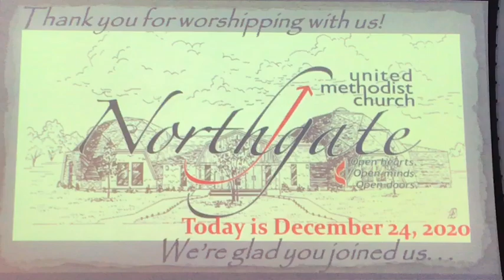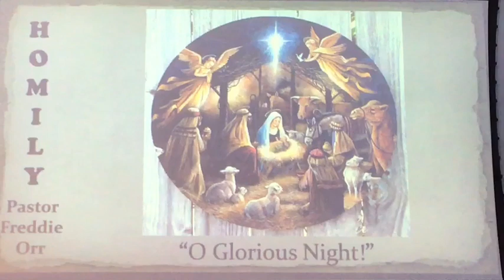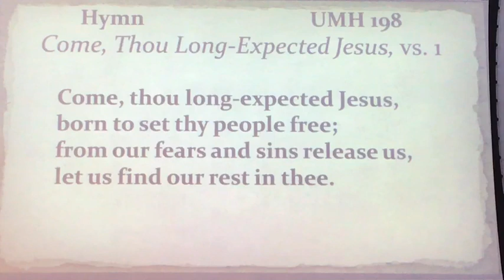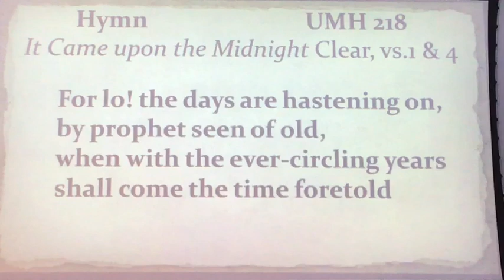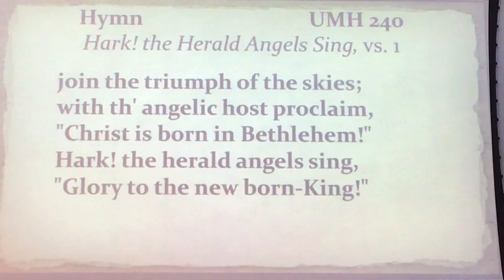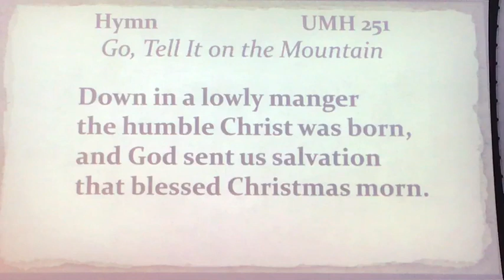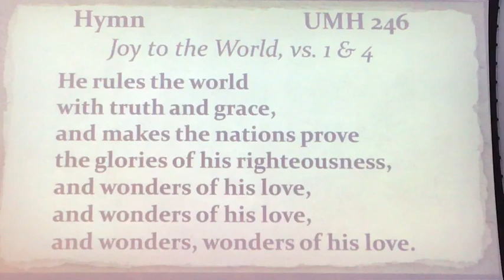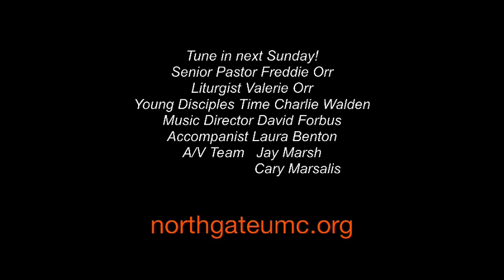Christmas Eve Service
Christmas Eve Service 12/24/20 Northgate United Methodist Church

Senior Pastor Freddie Orr
Liturgist Valerie Orr
Young Disciples Time Charlie Walden
Music Director David Forbus
Accompanist Laura Benton
A/V Team Jay Marsh, Cary Marsalis